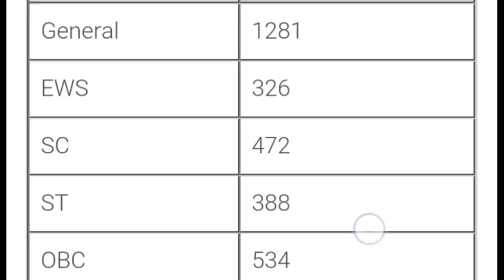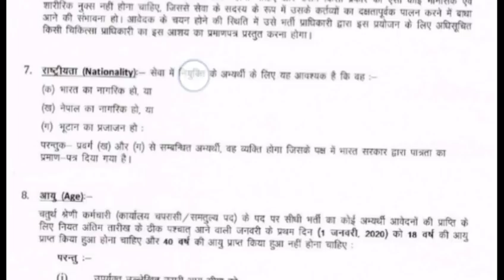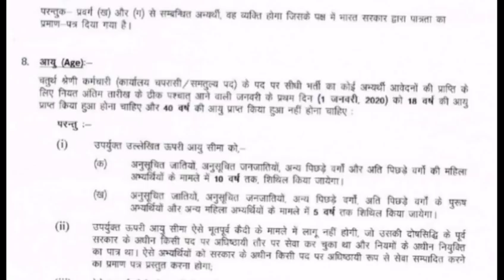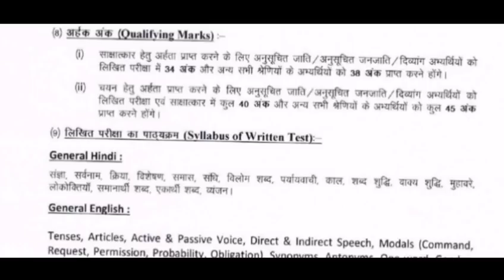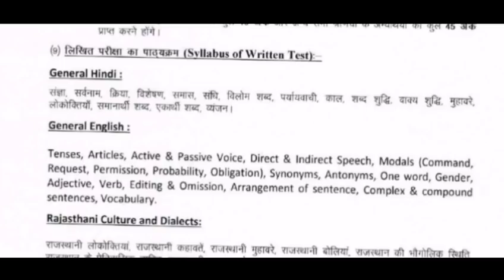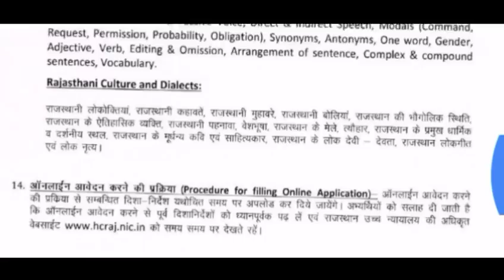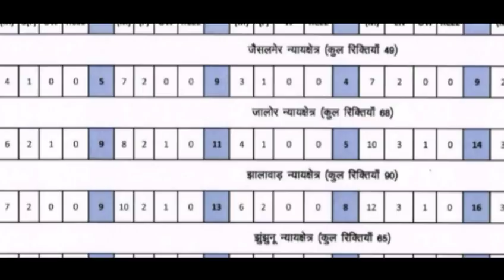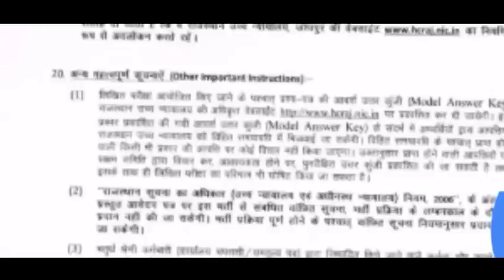High Court Driver & 4th Grad Recruitment 2019-20/ हाईकोर्ट चतुर्थ कर्मचारी भर्ती /10th pass/Syllabus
जिला कोर्ट बम्पर भर्ती 2019,जिला प्राधिकरण भर्ती,Court Group D Vanacay,Group D Vanacay Online,सरकारी नौकरी 2019,Court assistant exam model question paper group d aurangabad assistant exam previous questin papers supreme court recruitment allahabad high court result High court and Suprpeme court in hindi Bharti bomber part bangla by veer bombay beliefv main exam syllabus bailiffs bomber part 2 High court Belief. Clerk Exam 2019 preparation case status.

Chadigarh clerk syllabus cut of 2019 clerk calcutta syllabus cut off clerk syllabus calcutta clerk syllabus cut off elhi decision dictation 80wpm Typing speed dictation driver paper group d result main exam 40wpm dyso mains dyso enforcement officers exam syllabus paper 2018preparatin exm syllabus enforcement officers uk ufll episode form kaise bhare form filll fourth.

Grade result faisla fight fourth class result class vacancy full song group d group d result cut off result gujarat group c result cut off 2019 Hight court Hydrabad sawariya hearing haryana hindi dictatin hearing live sanwariya tere khatu Hingh court in hindi Interview in india indore information interview questions and answers in hindi indian polity in telelgu peon Judge jabalpur judge.

Security judgement jodhpur jaipur job 2019 junior assistant syllabus karnataka High court ka faisla ka result kab aayega result kerala kaha par hai lucknow latest news

Nagpur new song nainital notification new punjabi songs news live notifications of karnataka of india ojas order of gujarat kerala odisha of ap order school fees of Delhi peshi jatt di punjabi song peshi tere yaar di patna ram rahim peon exm question paper jatt di whatsapp status jatt di neeraj bawana peon interview paper 2019question paper question answer paper
High court recruitment2019 syllabus2019 mumbai2019 gujarat2019 list2019 staysyllabus2019maharashtra2019 maharashtra2019rajasthanaurangabad 2019bombay 19clerk 2019calcutta high.

Court recruitmentharyana punjab high court recruitmentjharkhand 2019listlist 2019allahabad latest newsmaharashtra 2019 mp high court recruitmentmponline high court recruitmentmp 2019mp 2019mp 2019iti mp हाई कोर्ट भर्ती 2019.

English stenographer translator clerknotification 2019high court of kerala recruitmenthigh court of karnataka recruitment 2019; question papers for clerkresulthigh court stenographer recruitment 2019 rajasthan result2019 clerk4th class In ap in telangana in punjab in telugu 2019 in diploma for diploma holders in delhi govt driver jobs for graduates for 10th for 10th pass for 10th pass in telangana 2019 for 12th pass for 10th pass in telangana for 10th/iti for.